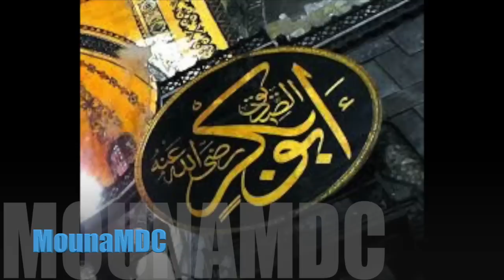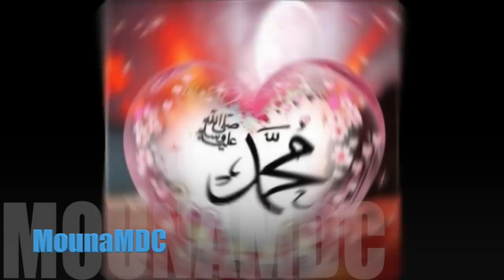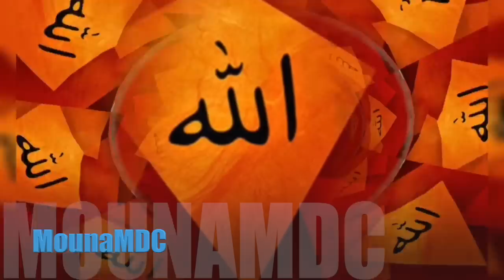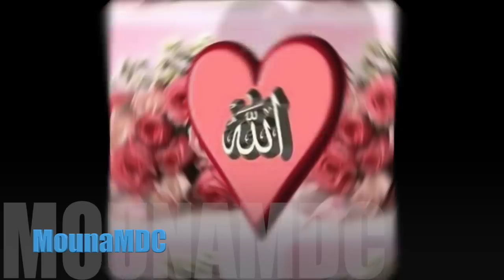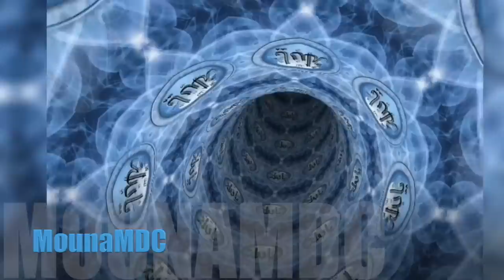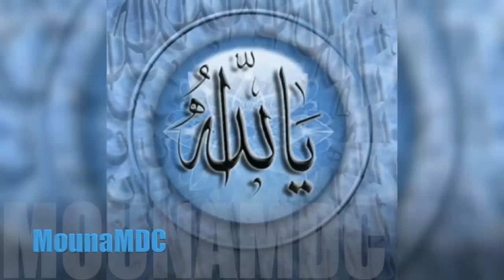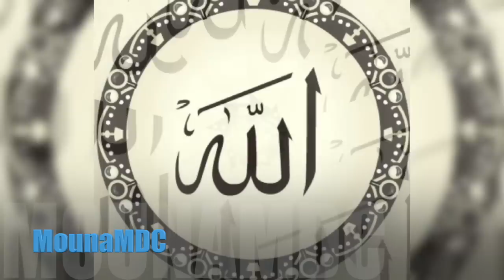prêche de malimatou Mami Sacko Depuis Niono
prêche de malimatou Mami SackoDepuis Niono